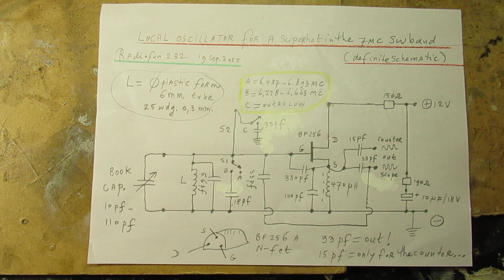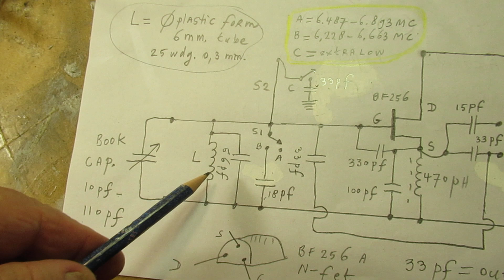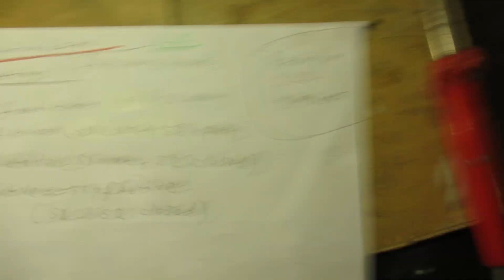Local Oscillator (def. schematic) for a Superhet. to receive radio stations around 7 MC (41 meter)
Please read the complete description of this video for the best and most complete information.

It is the definite radio oscillator (Local Oscillator = L.O.) for the Shortwave band, when you want to receive radio stations between (say) 6 MC and 7 MC and a 455 KC ceramic or coil-type IF filter.

The L.O. must oscillate 455KC lower or higher, compared to the radio frequency that you want to receive in your antenna coil, tuned to that radio band/specific radio station on Shortwave there.

NB: this is old school analog radio tech. Though even with SDR (Software Defined Radio) we cannot circumvent these principles, though in SDR (computer-defined-radio-reception) they are approached in another way.

This quite simple (analog) idea of a L.O. works up to (say) 12 MC or perhaps even 15 MC, when you want to receive Radio stations on SW.

For higher S.W. frequencies of radio stations on SW this setup of the analog L.O. could be too simple, anyway.

Stability of the L.O. gets more difficult when we go to the higher S.W. radio bands, say above 10 MC. Test, try, experiment! With conventional means/setups (like they ware made since the 1940’s- up until now, 2025) this can work OK.

Stability of the frequency of the Local Oscillator in a Superheterodyne Radio is key. When it deviates too much, the received radio station will “fade away”, when listening. So you have to tune to it again, etc….

My books about electronics & analog radio technology are available via the website of "LULU”, search for author “Ko Tilman” there.

I keep all my YT videos constant actual. Search on YT and avoid my circuits that are republished, re-arranged, re-edited on other websites, giving not probable re-wiring, etc. I take distance from all kinds of fake claims, made via republishing on www. Upload 19 september 2025.

2) A (first) working circuit of that Radio Oscillator with the FET BF 256 A or BF 256 b
 Upload 19 september 2025, Netherlands